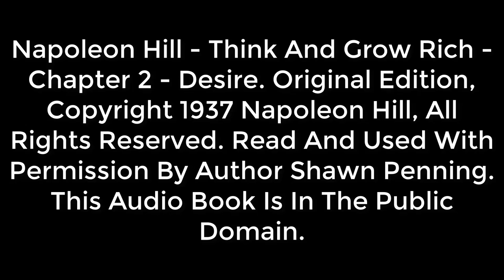Napoleon Hill Think And Grow Rich 1937 Edition - Chapter 2 - Desire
Think And Grow Rich 1937 Edition -  Chapter 2  - Desire